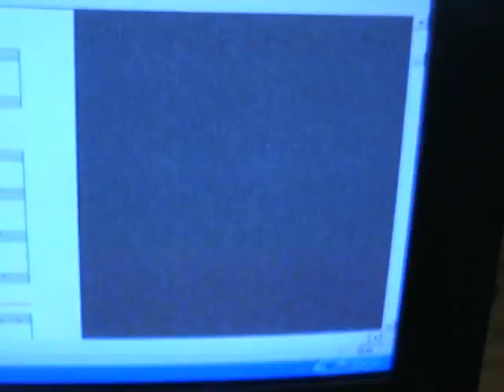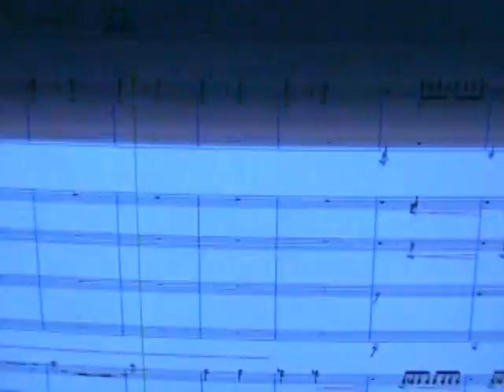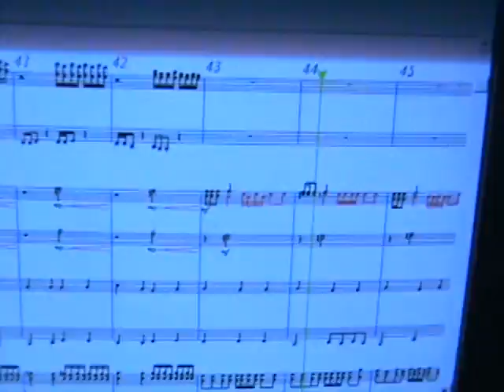Music Theme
This is a theme I composed for my buddy. Hope you like it.